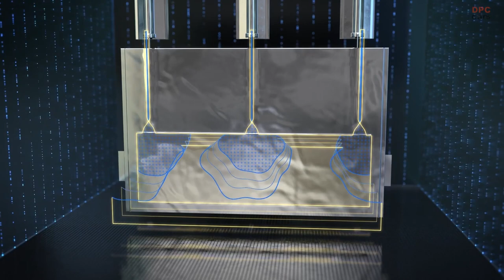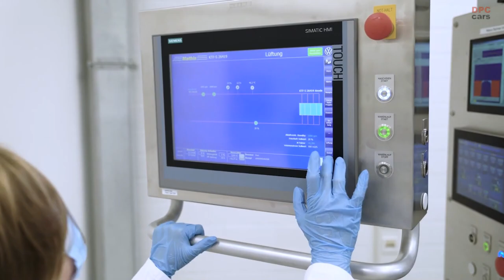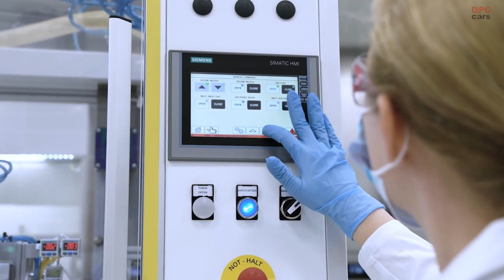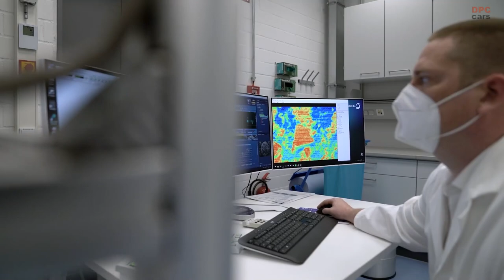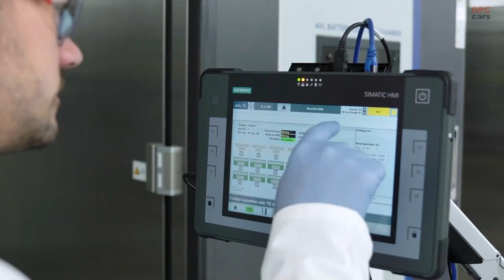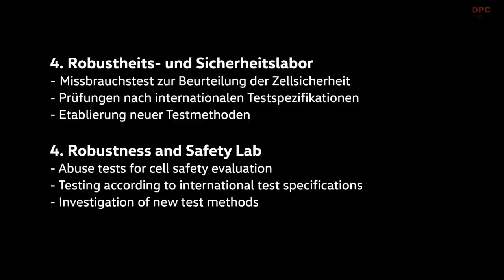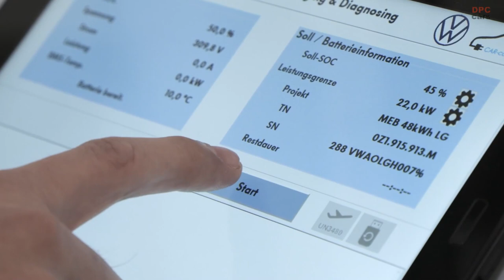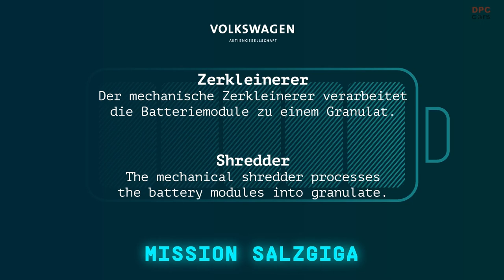Volkswagen Group Battery Recycling and Production in Germany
Volkswagen is consistently continuing its e-mobility strategy: to kick off its battery offensive production and recycling, the Group broke the ground for its first cell factory in Salzgitter today in the presence of German Chancellor Olaf Scholz. Production will start in 2025. With immediate effect, responsibility for global battery business is to be held by the newly created company “PowerCo”. In addition to cell production, the new company will be responsible for activities along the entire battery value chain. Up to 2030, PowerCo is to invest more than €20 billion together with partners in the development of the business area, to generate annual sales in excess of €20 billion and to employ up to 20,000 people in Europe alone.